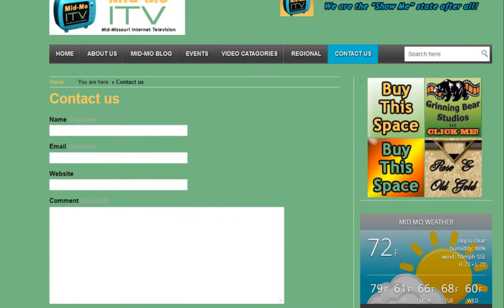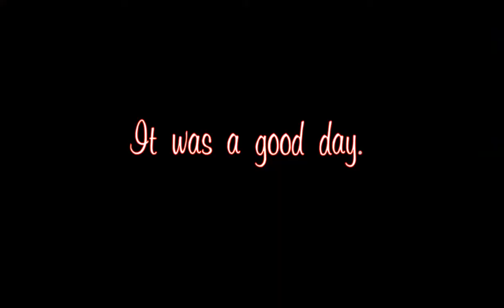It was a good day...blog entry for the week of Sept. 29-Oct. 4